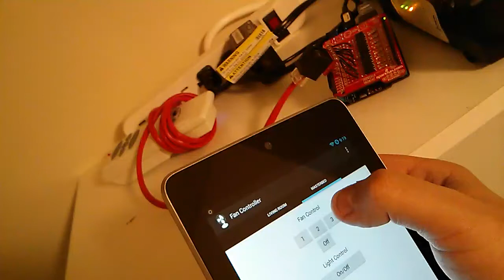Netduino Plus and Fan Remote